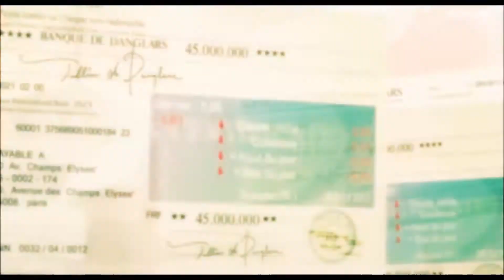TO BE IN HELL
first up / sep 2011 - June 2012